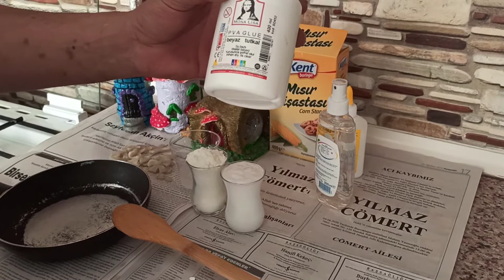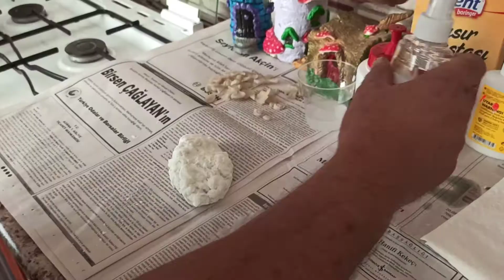EVDE SERAMİK HAMURU NASIL YAPILIR? | POLİMER KİL HAMURU YAPIMI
Merhaba arkadaşlar bu videomuzda evde seramik hamuru nasıl yapılır onu gösterdik sizde  kendi evinizde kolayca yapabilirsiniz

Seramik hamuru nasıl yapılır
Kil hamuru yapımı
Evde Kağıt hamuru nasılsın yapılır
Kendin yap polimer kil hamuru

Malzemelerimiz
1 çay  bardağı Beyaz ahşap tutkalı

1 çay bardağı mısır nişastası

1 yemek kaşığı bebek yağı

1 yemek kaşığı limon suyu